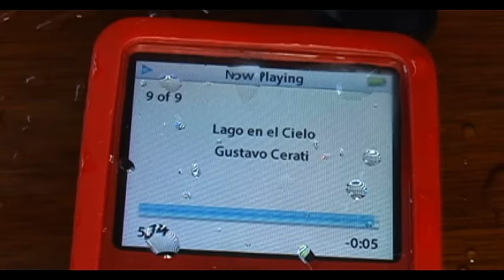Gustavo Cerati - Lago en el Cielo (Official Video)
Gustavo Cerati "Lago en el Cielo" (Official Video) (Ahí Vamos)

Sobre "Lago en el cielo", Cerati contó que para él es la perla del disco: "Lamentablemente tomo partido por ese tema. Digo...a todos uno los quiere, pero esa es una canción que salió así de una. Es como la canción de amor del disco, aunque tiene algo muy potente sonoramente y es esa cosa...a veces uno siente que ante una relación uno le pone mucho gas, la empuja mucho, quiere que sea de determinada manera. Y la canción me sirvió un poco para reforzar algunas ideas de decir: "Bueno, vamos despacio...yo sé que todo esto está increíble, que vamos para el mismo imaginario, que vamos para el mismo lugar, pero vamos despacio. O sea: "Ahí vamos" en este caso, pero despacio, sin apresurarnos, sin crearnos falsas expectativas".

Letra de "Lago en el Cielo"

Un lago en el cielo
Quiero ser suave
Para evitar tu dureza.

Apago tu fuego
Enciende mi agua
Puede que no haya certezas.

Vamos despacio
Para encontrarnos
El tiempo es arena en mis manos.

Sé por tus marcas
Cuánto has amado
Más de lo que prometiste.

Hoy te apuré
Estaba tan sensible
Son espejismos que aumentan la sed.

Si adelanté
No me hagas caso
A veces no puedo con la soledad

Vamos despacio
Para encontrarnos

Cuanto has dejado
Para olvidar lo que hiciste.

Sentir algo que nunca sentiste.

Sos el paisaje más soñado
Y sacudiste las más sólidas tristezas
Y respondiste cada vez que te he llamado.

Vamos despacio
Para encontrarnos

Y sentir algo que nunca sentiste
Hacerte sentir
Algo que nunca sentiste.

Music video by Gustavo Cerati performing Lago en el Cielo.